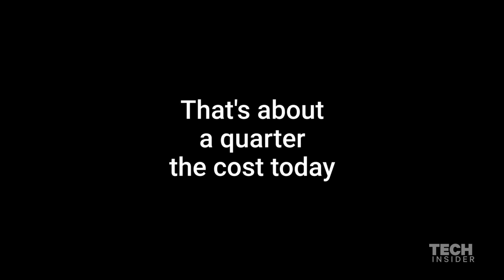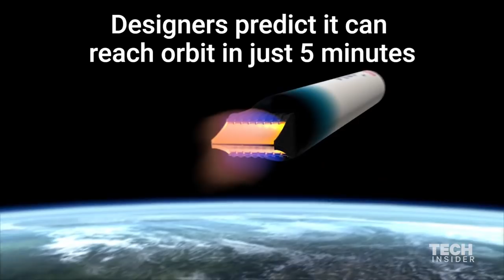This one-of-a-kind rocket is designed to reach space in just 5 minutes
This rocket is about to change space travel. The Haas 2CA rocket is designed by the ARCA Space Corporation. It's set to be the cheapest rocket of its kind, and could get to space faster and cheaper than similar rockets, today.